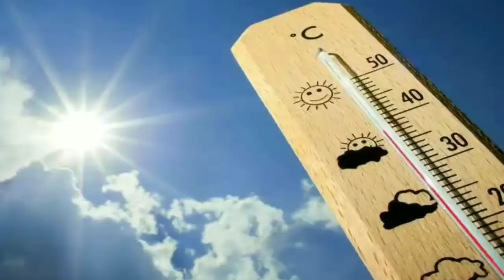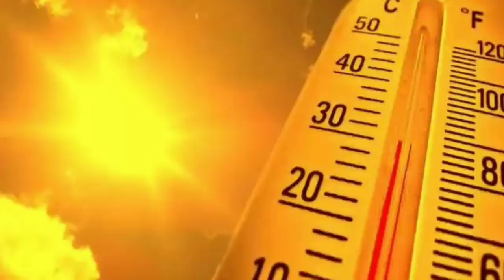আবহাওয়া পরিবর্তন, দুই বাংলায় কি আসছে? বৃষ্টি কোথায় হবে?Latest Bangla Weather News